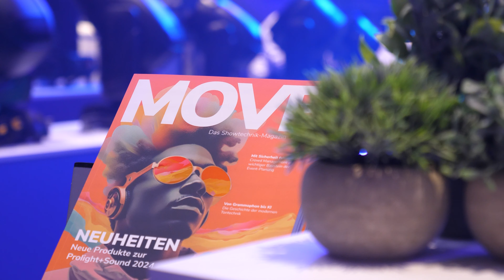Prolight+Sound 2024 / Steinigke Showtechnic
We´re looking forward to meeting you from March 19th to 22nd at the Prolight+Sound in Frankfurt: Hall 12.1, booth D37